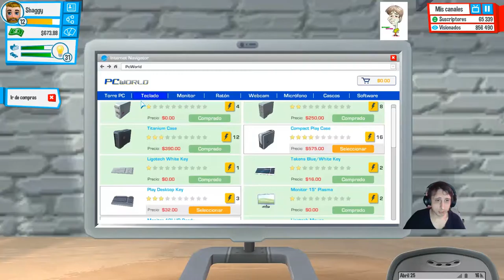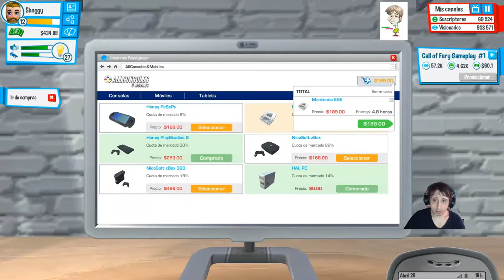youtuber life - a day in the life | youtubers life #11